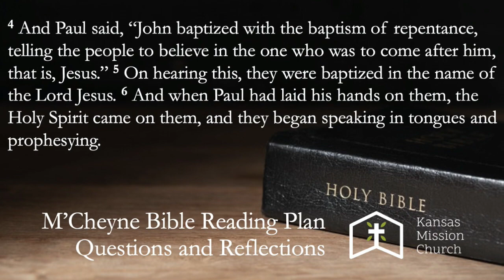What is the "Baptism of the Spirit"? (Acts 19:6)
What's going on in Acts when people are baptized and begin speaking in tongues?  Should Christians expect the same to happen today?